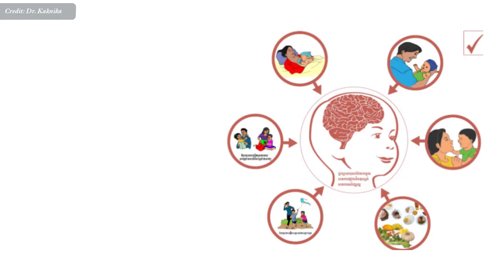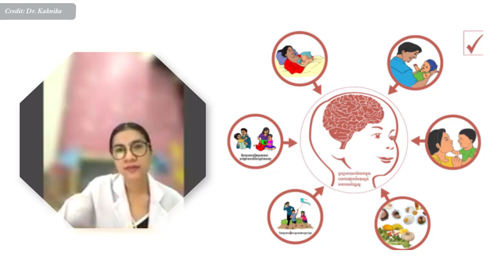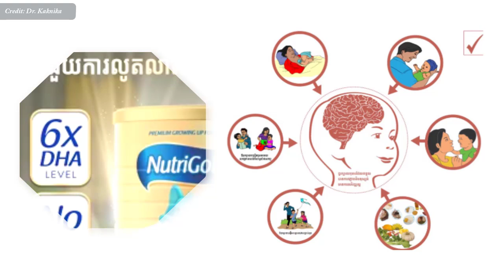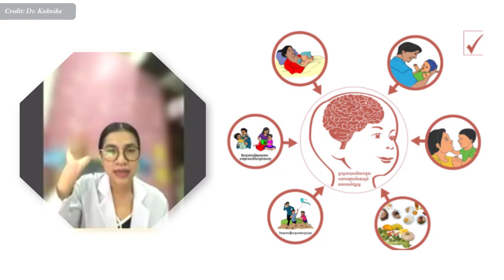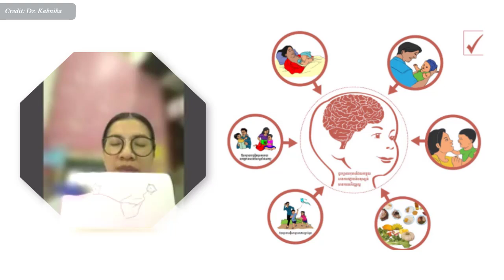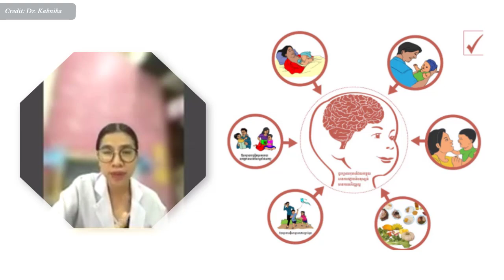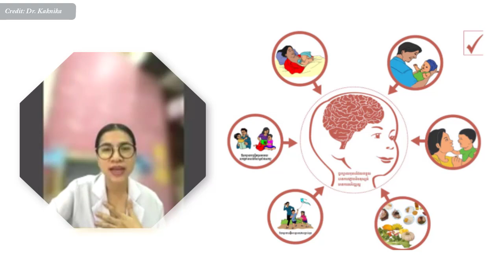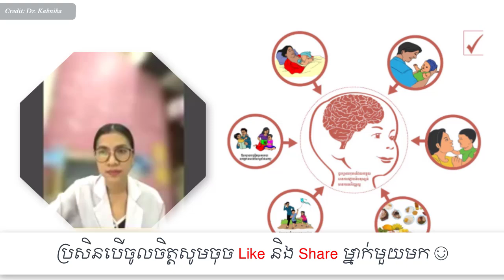គន្លឹះជម្រុញដល់ការលូតលាស់ខួរក្បាល និងបញ្ញាស្មារតីរបស់កុមារ , Brain and Mental Dr. Kaknika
In this video we want to show you about គន្លឹះជម្រុញដល់ការលូតលាស់ខួរក្បាល និងបញ្ញាស្មារតីរបស់កុមារ , Brain and Mental Development Dr. Kaknika , Success Reveal

វេជ្ជបណ្ឌិត កុសល កណិការ គ្រូពេទ្យឯកទេសរោគកុមារ

✮✮✮✮✮ Enjoy!

✡ ABOUT US ✡
.: Why We create SUCCESS REVEAL channel :.
1. To inspire, Motivate, create new entrepreneur
2. Share Business knowledge, Entrepreneurship, Success
3. Free Business Education Online